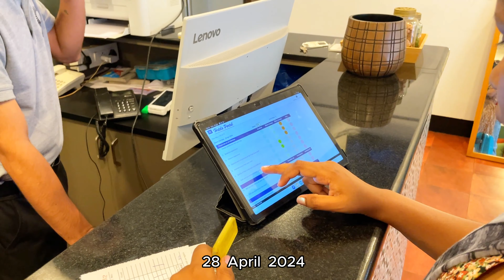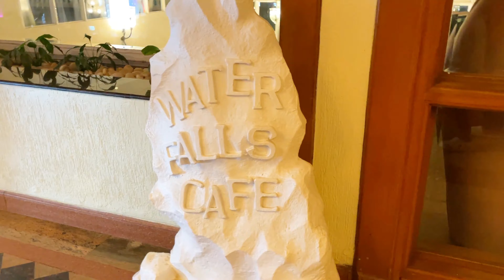ep : 3 Beauty In Cape GOA | Covered South Goa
South Goa district is one of two districts that together constiitue the state of Goa, India, within the region known as the Konkan. It is bounded by North Goa district to the north, the Uttara Kannada district of Karnataka state to the east and south, while the Arabian Sea forms its western coast.

Sumit kumawat
From - Mumbai ( India )